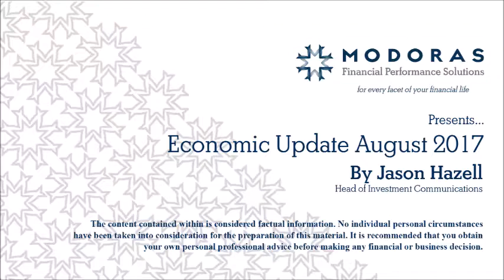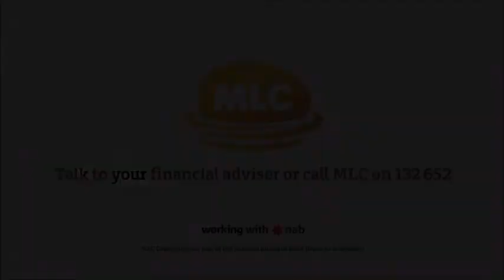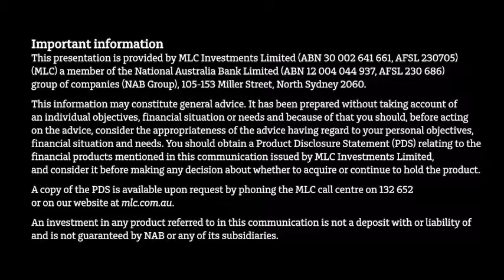Modoras August 2017 Economic Update